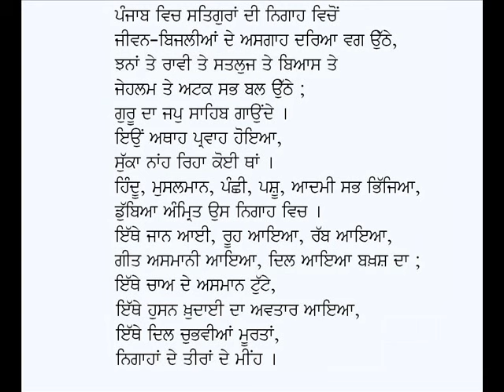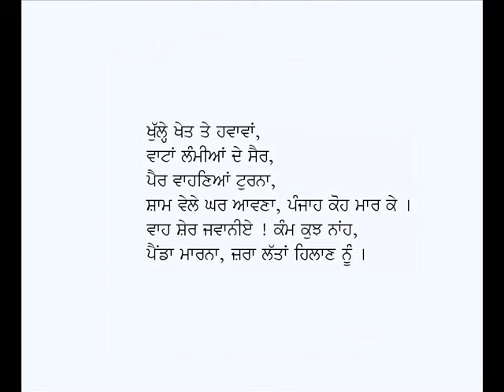Jawan Punjab De-Professor Puran Singh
Punjabi Kavita:  Jawan Punjab De
Poet:  Prof. Puran Singh
Voice: Karamjit Singh Gathwala